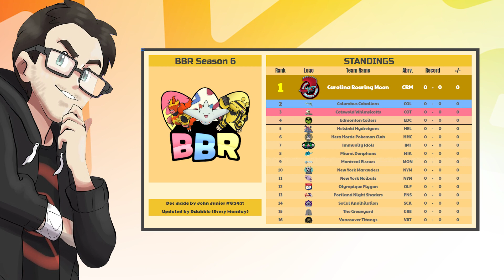The Newest Draft League Broadcast On YouTube! The LAB: BBR Season 6, Week 0!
Taking a seat from the coaching lineup this BBR Season, I have taken my own approach on analyst content on YouTube! In my newest series, The Lab, I will encapsulate everything you could want out of countless analyst videos, all in 1 quick fix video each week!

==Don't Miss Any Of The Epic BBR Action!==